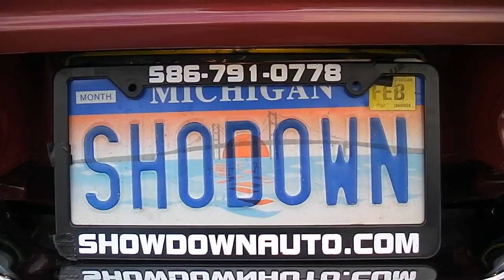1965 Dodge Coronet 500 Convertible - for sale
426 HEMI 465HP 480LBS TORQUE